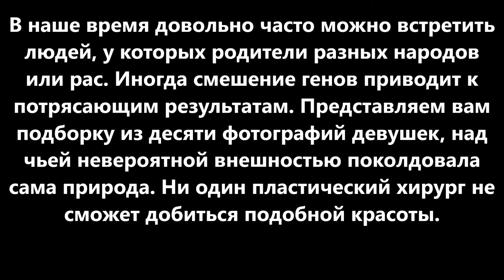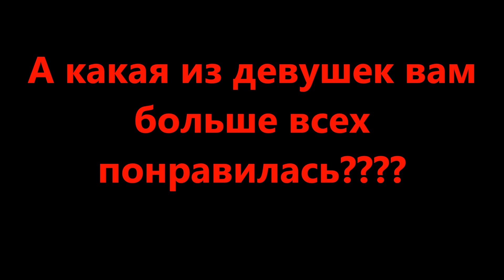Смешение кровей - стоит ли искать пару другой нации? Фото наикрасивейших метисок и мулаток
Смешение кровей  -
стоит ли искать пару
другой нации? Фото
наикрасивейших метисок
и мулаток